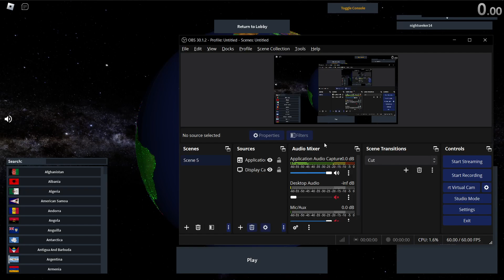[172] Senegambia Confederation 1:51